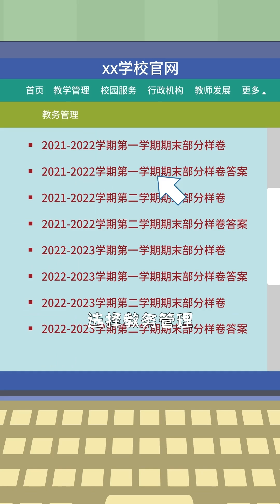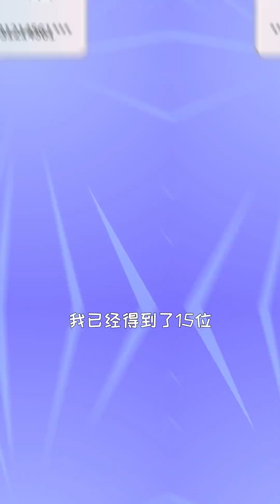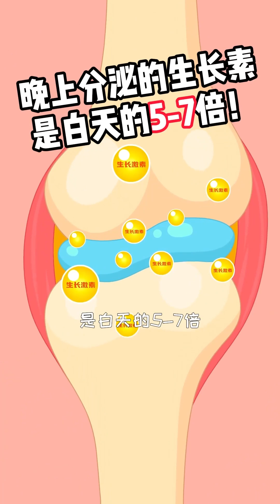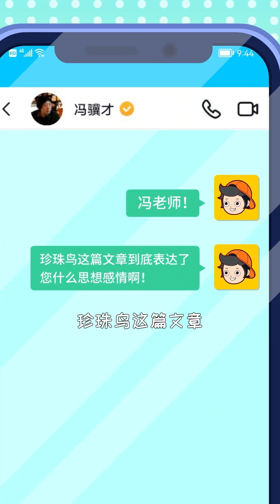科学家公认的锻炼大脑妙招！听音乐还能提高智商？再也不用担心被朋友拉低智商了！【小儿郎】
内容故事纯属虚构，未成年人请勿模仿 无不良引导
欢迎来到“小儿郎”频道！这里是科普知识的乐园，我们专注于提供各种涨知识的内容，包括学习日常、安全教育、神秘的反转和暗语，以及那些你可能不知道的冷知识。

🥰“我爱学习！学习使我快乐！”🥰
我们的频道是那些热爱学习、渴望知识的朋友们的理想之地，这里有丰富的内容等待你探索。

跟随我们，一起揭开知识的神秘面纱，让学习变得更加有趣、更容易理解。